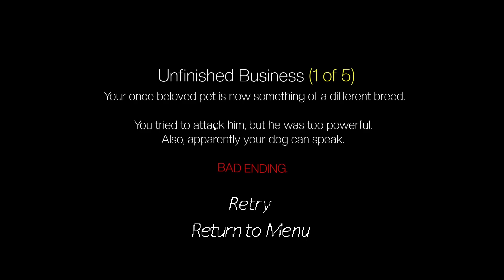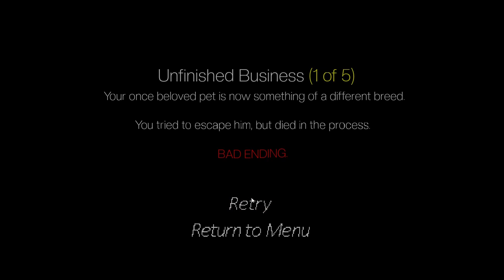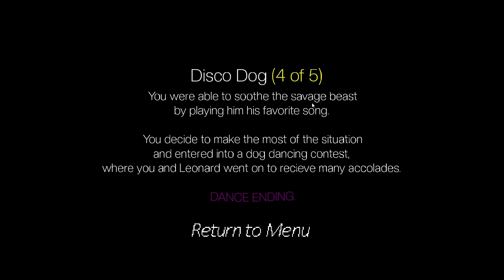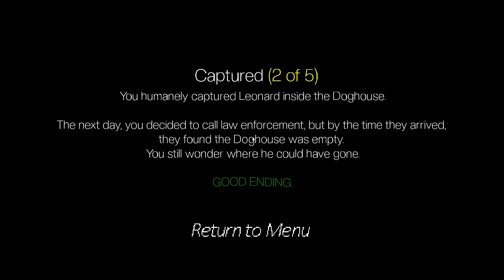MY POSSESSED DOG FORCED ME TO BUILD HIM A HOUSE... | Doghouse 1 & 2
- my dog forced me to build him a house, he also likes to dance..

🔔| SMASH THE BELL BUTTON TO GET NOTIFICATIONS ON VIDEOS AND STREAMS!

📝| Video Editing Software: Da Vinci Resolve
📹| Recording Software: OBS Studio
📷| Thumbnail Maker: Pixlr

Thanks for taking the time to look here!! 😁